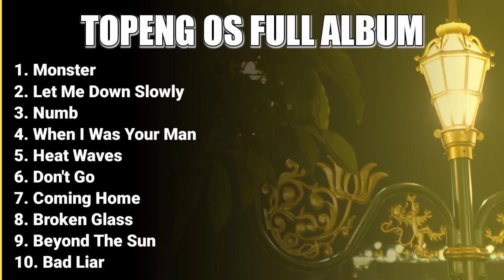TOPENG OS FULL ALBUM TERBARU - MONSTER | LET ME DOWN SLOWLY | NUMB | VIRAL TIKTOK